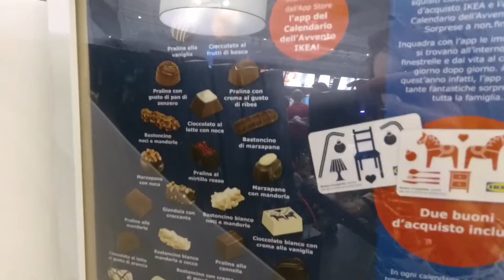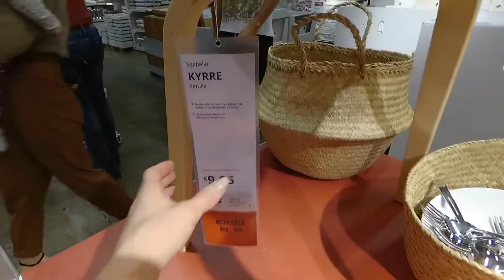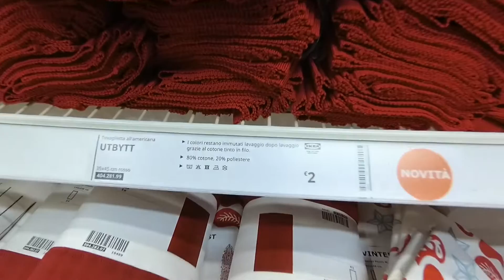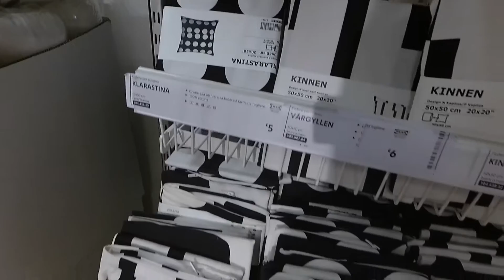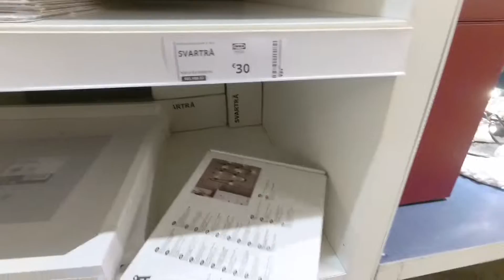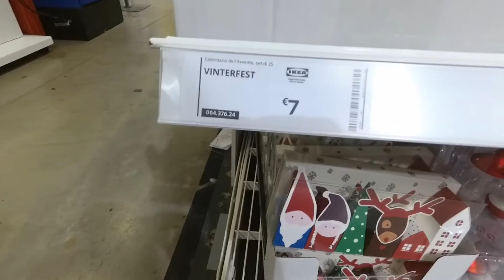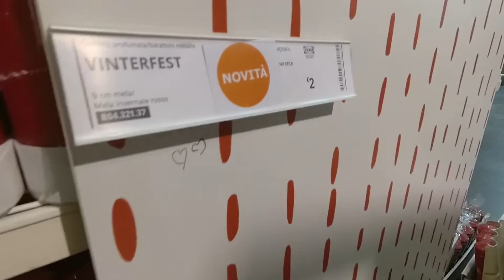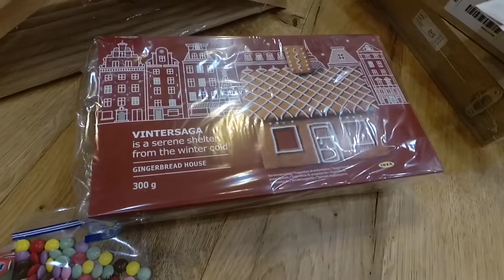Nuovi arrivi Ikea Autunno/Inverno 2019